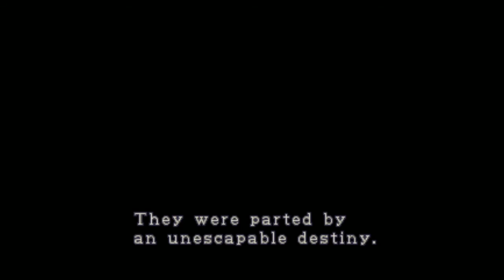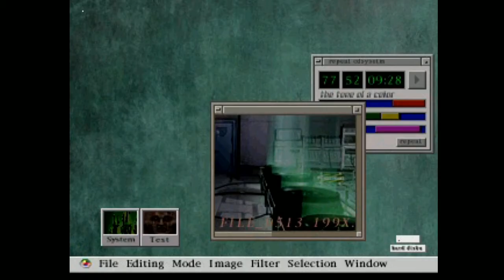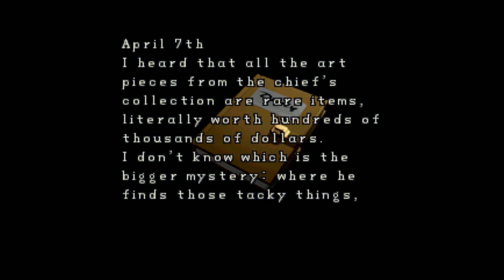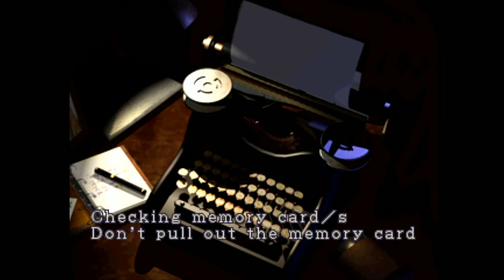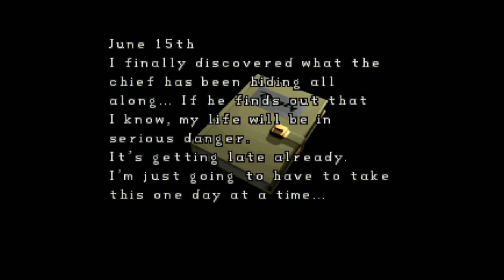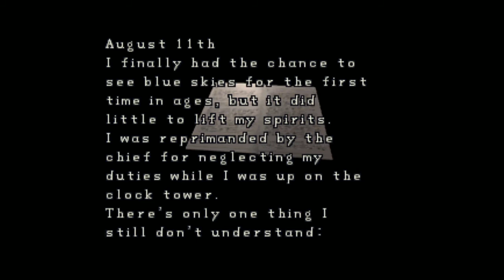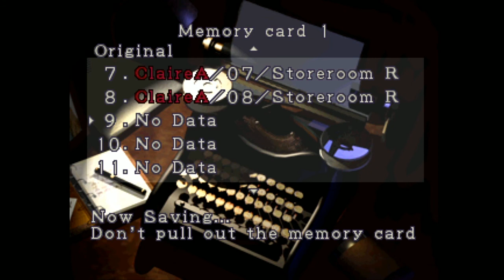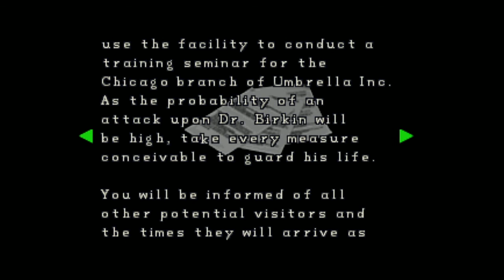Hex Crank Live: Resident Evil 2 (Part 1)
This one's a doozy. Resident Evil 2 is a classic, and I start up with the first half of the Claire A scenario. Watch as Claire Redfield gets trapped in the Raccoon City Police Department, and discovers that the only way out is go to deeper. Much deeper.